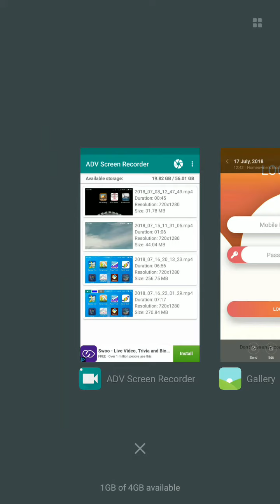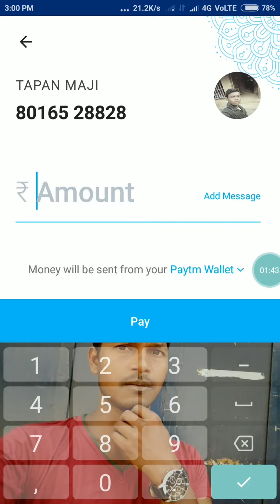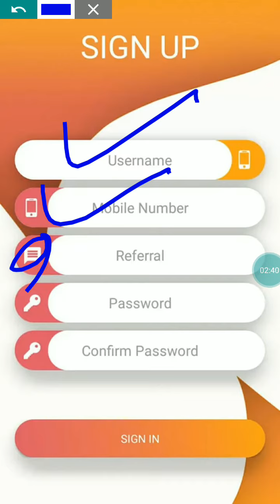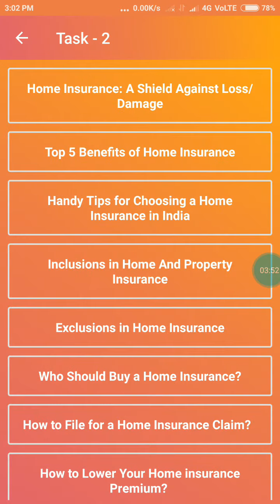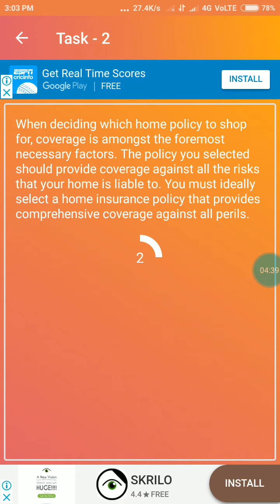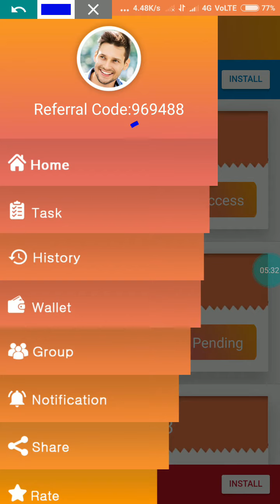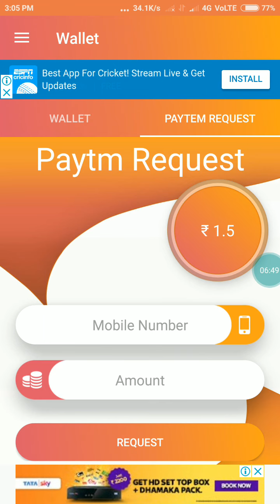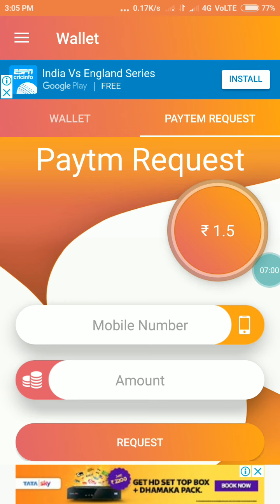How to earn free Paytm cash ₹10 new application. July 2018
Free Paytm cash earning app. refer code- 969488